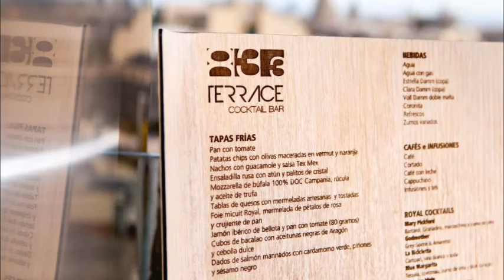Hotel Royal Passeig de Gracia, Barcelona, Spain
Within 50 m of La Pedrera and Diagonal Metro Station, Hotel Royal Passeig de Gracia features a terrace bar with panoramic views of Barcelona. This 4-star hotel also has an interior garden.
Hotel Royal Passeig de Gracia is set in a restored building with contemporary architecture. The smart bedrooms come with air conditioning, a flat-screen TV, free Wi-Fi and a bathroom with a rain-effect shower.
Casa Batlló is just 5 minutes’ walk from the hotel, while Plaza Catalunya and Las Ramblas are 2 stops from Diagonal Station.
The Gràcia district is within a 5-minute walk, and charming street cafés can be found along the tree-lined Rambla de Catalunya, 200 m away.

Hotel Rating - 8.6 Excellent